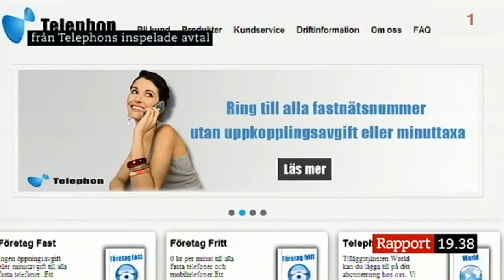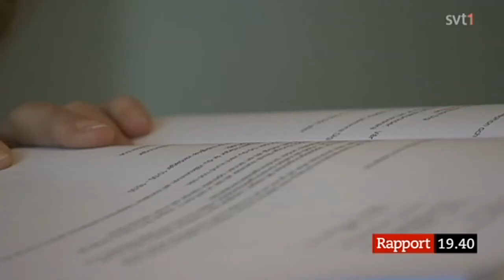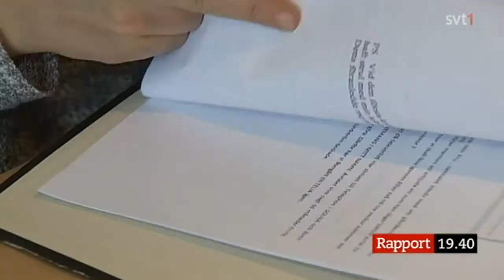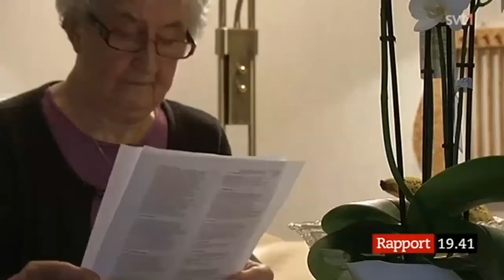Bolaget Telephon Sverige ABs säljmetoder kan vara olagliga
Bolaget Telephon Sverige AB har hamnat rejält i blåsvädret sedan SVT avslöjat företagets usla attityd mot äldre människor. De har även utget sig för att vara Telia. 12 november 2012.